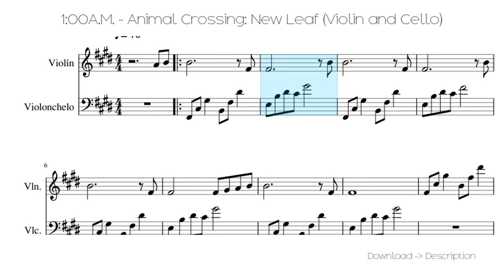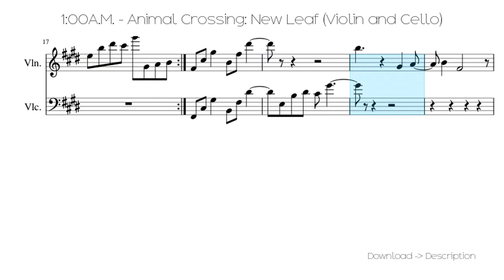🎶 1:00A.M. - Animal Crossing: New Leaf (Violin And Cello)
Sheet for song: 🎶 1:00A.M. - Animal Crossing: New Leaf (Violin And Cello)